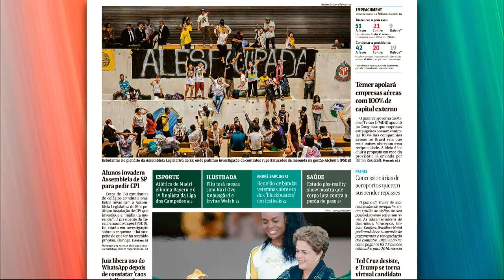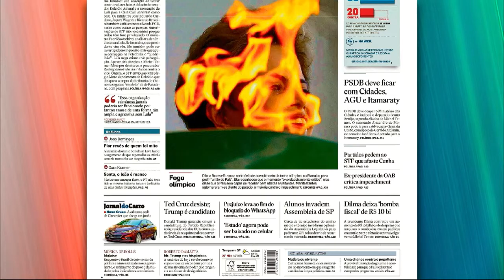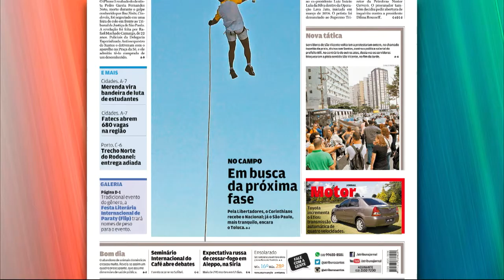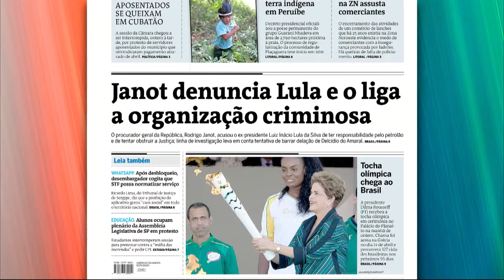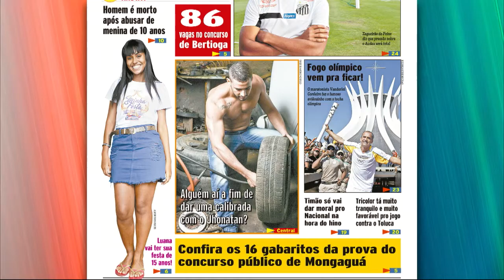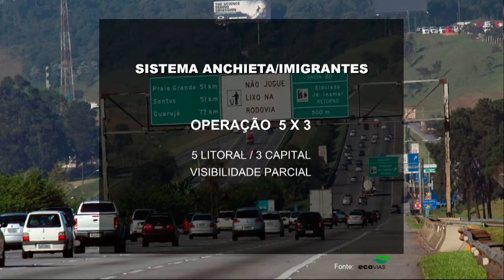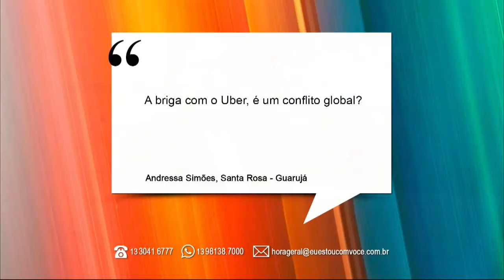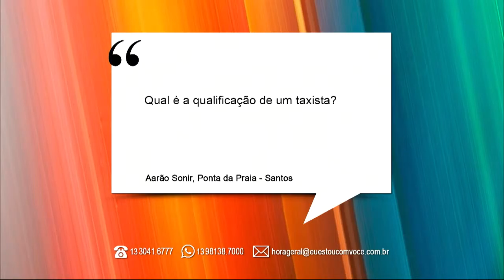HORA GERAL - 04 de Maio de 2016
O jornalista Douglas Gonçalves comanda o programa Hora Geral que, de segunda a sexta-feira, às 7 horas, discute assuntos relacionados a Baixada Santista.
Assista ao programa de Quarta-feira.